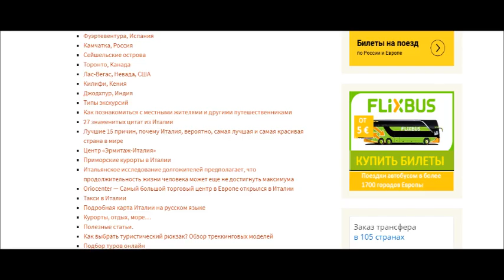quaerere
WWW
Туристические страны. Бронирование отелей онлайн, продажи авиабилетов, отелей, страховок, аренды авто, апартаментов, список, статьи и других услуг.

10 советов, чтобы облегчить воздушные перевозки и работу в аэропортах

Один июльский класс в Испании — фестиваль Сан Фермин Булл

10 летних занятий для проведения летних каникул!

Конкретная за границей, вы не найдете в Турции Brands

Дубай стремится развивать туристическое предложение Hatta с новыми проектами

Carlson Wagonlit Путешествует по всему миру с помощью программного обеспечения для отслеживания цен

Что такое платформа данных и как она работает в сфере гостеприимства?

Лучшие 15 причин, почему Италия, вероятно, самая лучшая и самая красивая страна в мир

Итальянское исследование долгожителей предполагает, что продолжительность жизни человека может еще не достигнуть максимума

Oriocenter — Самый большой торговый центр в Европе открылся в Италии

Полезные статьи.

Как выбрать туристический рюкзак? Обзор треккинговых моделей